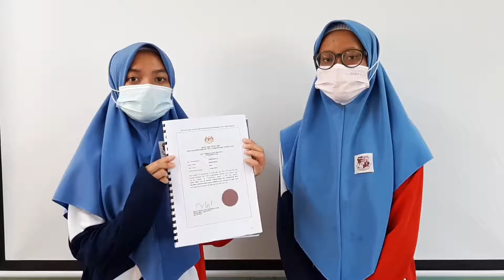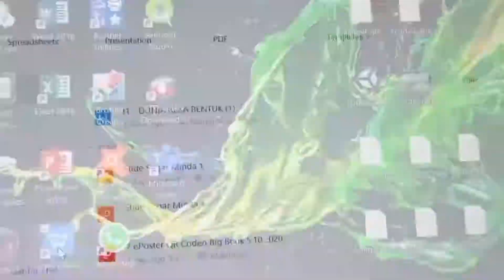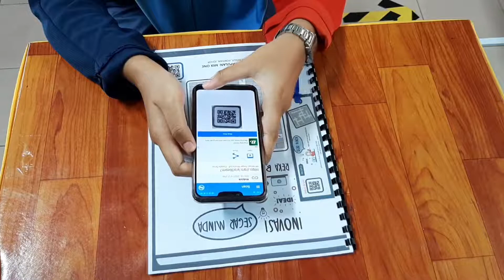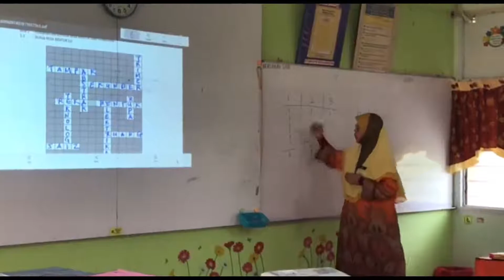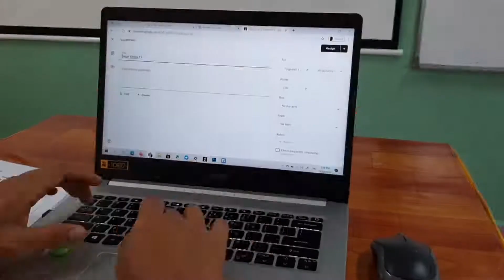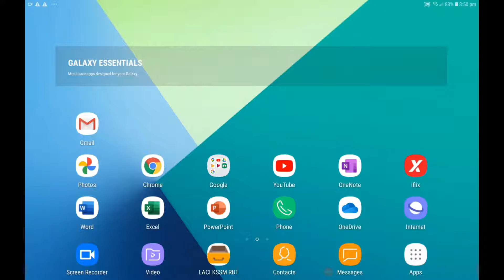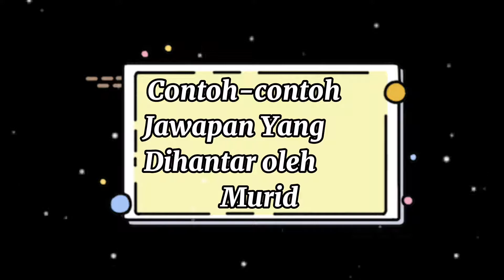SM2: Inovasi Segar Minda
Anugerah Emas: Citra Pendidik 2020 Peringkat Kebangsaan
Inovasi Segar Minda merupakan modul latihan berbentuk teka silang kata yang merangkumi bab 1 hingga bab 5 mata pelajaran Reka Bentuk dan Teknologi (RBT) tingkatan 1